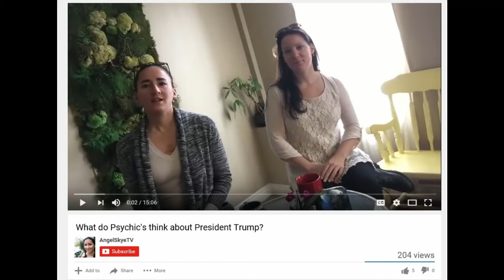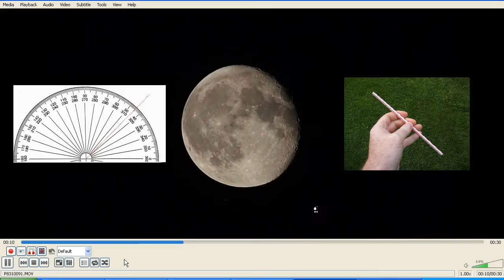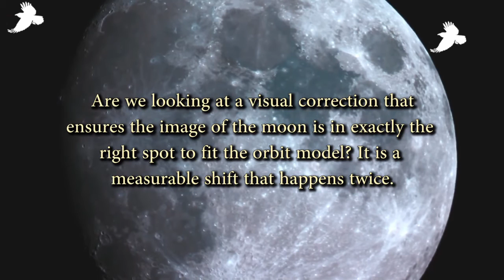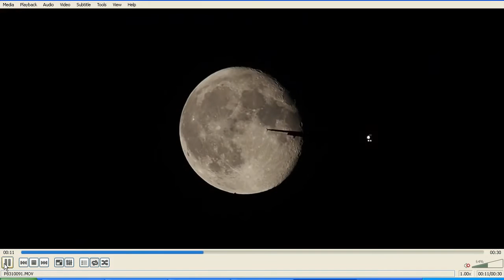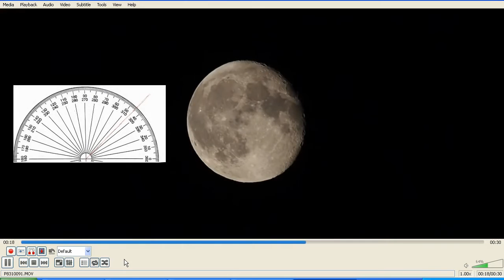Two "Psychic" Women Talking Absolute Shit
Two psychic women going to an almost unbelievable level of moronicity. This expose of the typical crap blurted out by so called psychics also includes a bonus debunk (not mine) of the lunar wave holographic moon theory.

I don't tend to include links to the vids I respond to, as a way to dissuade hate responses to the vids featured.